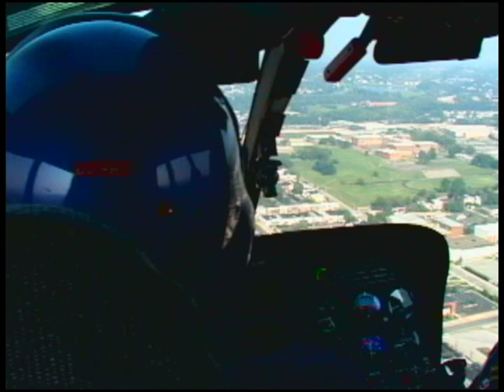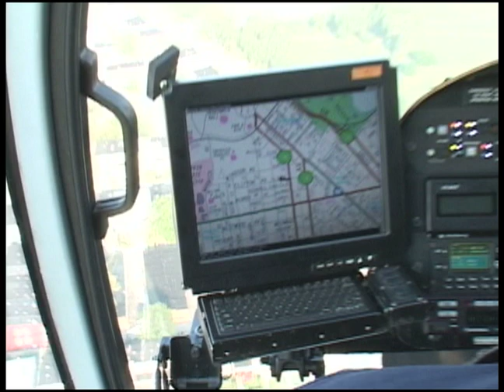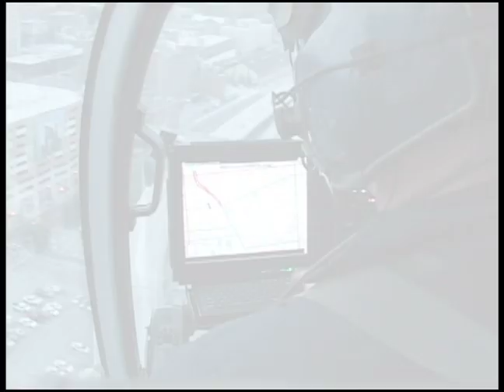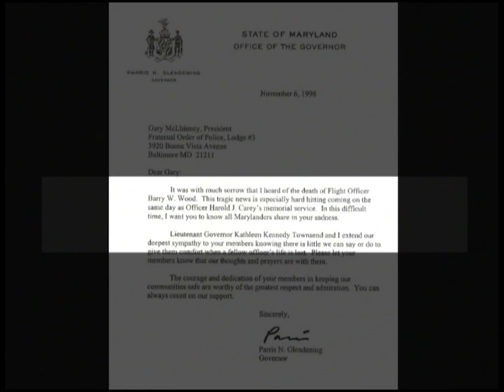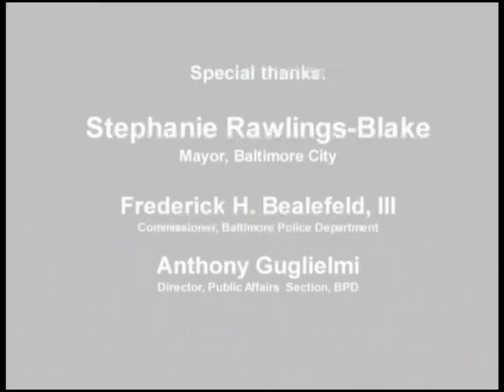Baltimore Police Department: Episode 11 (Aviation Unit's "FOXTROT")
BPD POLICE SHOW, Episode 11

Baltimore Police Department

with
Dir Anthony Guglielmi
Det. Donny Moses
Det. Jeremy Silbert
Det. Kevin Brown

Videography/Editing
Gino Inocentes